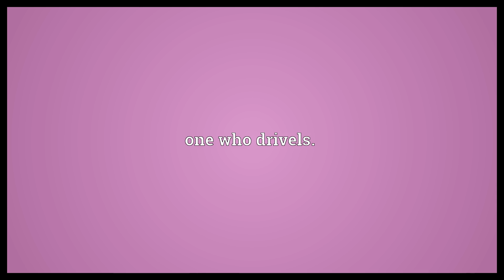Driveler Meaning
Video shows what driveler means. one who drivels..  Driveler Meaning. How to pronounce, definition audio dictionary. How to say driveler. Powered by MaryTTS, Wiktionary